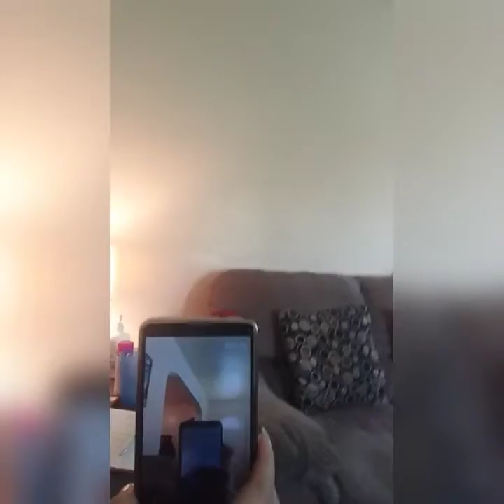Life happens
life happens and we all go through it.. Having the right support tho... Makes all the difference!